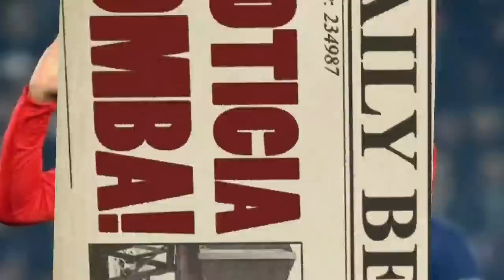TERREMOTO EN EL PSG! ¡MESSI suelta LA BOMBA después del PARTIDO de CHAMPIONS! NOTICIAS DEL BARÇA HOY